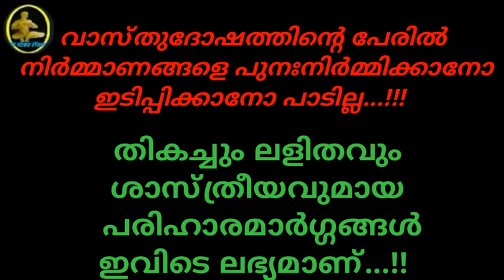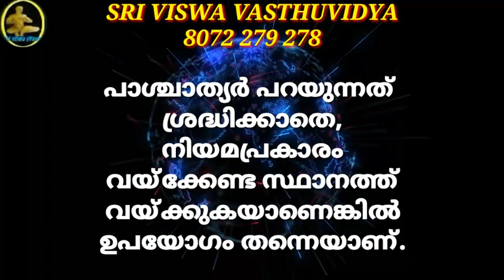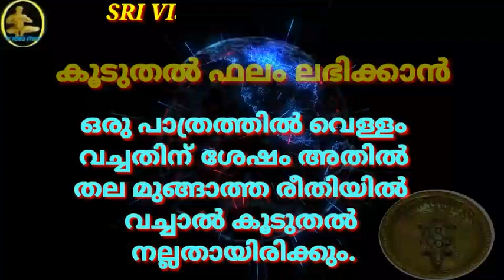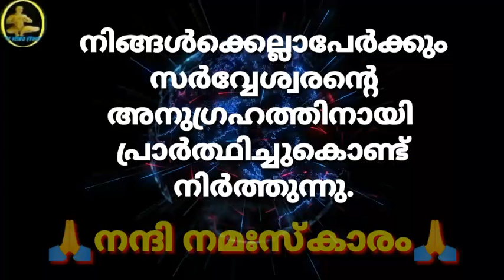"ആമ"യെ വയ്ക്കുമ്പോൾ ഇതെല്ലാം ശ്രദ്ധിച്ചാൽ ഐശ്വര്യം ഉണ്ടാകും || VASTHU TIPS || SRI VISWA VASTHUVIDYA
ആമയേ ഭവനത്തിൽ വയ്ക്കേണ്ടത് എങ്ങനെ ??"ആമ"യെ വയ്ക്കുമ്പോൾ ഇതെല്ലാം ശ്രദ്ധിച്ചാൽ ഐശ്വര്യം ഉണ്ടാകും || VASTHU TIPS

  1.വശീകരണം മലയാളം 2.വശീകരണം എങ്ങനെ, 3.വശീകരണം ഇസ്ലാമില് 4.വശീകരണം ഗ്രാമ്പൂ വശീകരണം Malayalam 5.സ്ത്രി വശീകരണം 6.പുരുഷ വശീകരണം 7.വെള്ളം കൊണ്ട് വശീകരണം 8.നാരങ്ങ വശീകരണം 9.vaseekarana mantram malayalam Islamic 10.SRI VISWA VASTHU VIDYA 11.sri viswa vasthu vidya 12.vasheekaranam 13.വാസ്തു ശാസ്ത്രം14.kerala vasthu 15.Tips 16.Education 17.Motivation18.Kerala 19.rajesh viswanathan19.RAJESH VISWANATHAN 20.FENG SHUI 21.HOROSCOPE 22.കേരള വാസ്തു 23.വശീകരണം മലയാളം24.വശീകരണം എങ്ങനെ 25,വശീകരണം ഇസ്ലാമില്26. വശീകരണം ഗ്രാമ്പൂ27.വശീകരണം Malayalam 28.സ്ത്രി വശീകരണം 29.പുരുഷ വശീകരണം30.വെള്ളം കൊണ്ട് വശീകരണം 31.നാരങ്ങ വശീകരണം32.vaseekarana mantram malayalam Islamic 33.സ്തു ശാസ്ത്രം 34.kerala vasthu 35.Motivation 36.Kerala 37.fengshi 38.വാസ്തു വിദ്യാ 39.വാസ്തു 40.നോക്കലും ആശാരി കുറ്റിയടിക്കലും 41വാസ്തു ശാസ്ത്രം മലയാളം 42.വാസ്തു ദോഷം പരിഹാരം 43.വാസ്തു അളവുകള് 44.അടുക്കള സ്ഥാനം 45.വാസ്തു ശാസ്ത്രം ഇസ്ലാമിൽ 46.വാസ്തു ശാസ്ത്രം കക്കൂസ് 47.septic tank vastu Malayalam 48.വാസ്തു പുരുഷൻ 49.വാസ്തു അലമാരയുടെ സ്ഥാനം50.വാസ്തു കിടപ്പുമുറി 51 മന്ത്രങ്ങൾ 52.സാധന 53.പൂജ 54.ശംഖ് 55.shank 56.താന്ത്രികം 57.jothisham 58.malayalam devotional song 59.malayalam divine 60. Secret of Soorya Gayatri 61. mantra in Malayalam 62.ഗായത്രി മന്ത്രം 63.ജോതിഷം 64.chandra gayatri mantra 65.gayathri manthram 66.job 67.sadhana 68.palmistry 69.താന്ത്രികം 70.കാളി സാധന 71.ഹനുമാൻ സാധന 72.ശിവസാധന 73.rudraksham